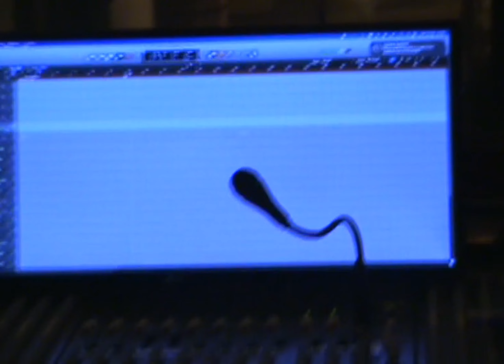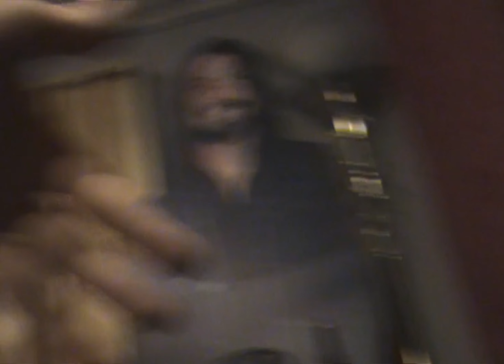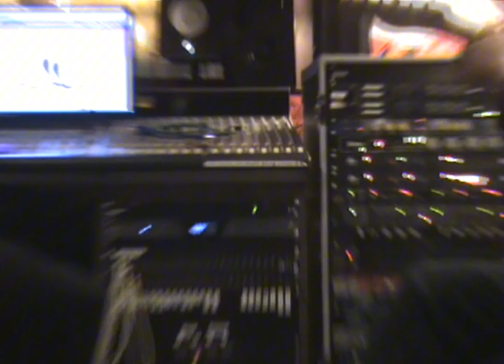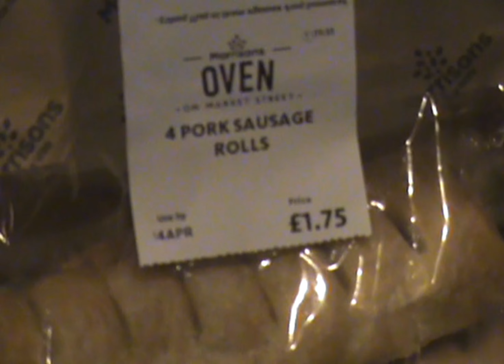The Making of ‘NO SCRAP VALUE’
A brief look into the making of Jam Tub’s debut EP ‘NO SCRAP VALUE’. Recorded at In Heart Studios, April 2024. Produced by Lewis Hindmarsh.

Jam Tub are:
Michael Stott
Freddie Dobby
Fergus Hamill